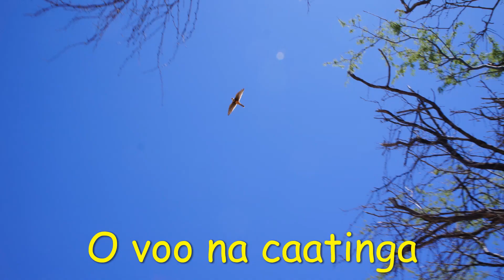A reprodução do falcão de coleira na caatinga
Nossos vídeos tem como objetivo mostrar momentos da vida animal na caatinga